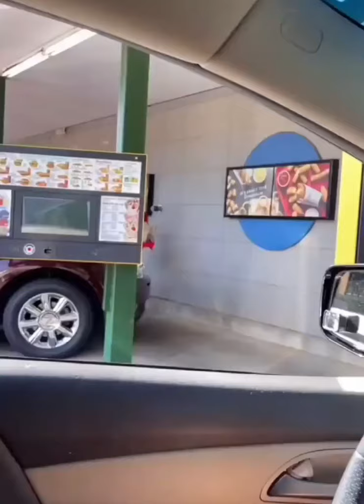✅ Last new Viral tiktok Video 2021| Chinese Funny Video Tik Tok Chinese Comedy Video